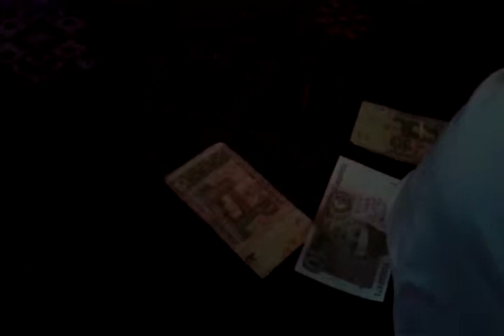baba farid darbar qawwali 2015 [10] kirpa karo mahraj-M Asad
Upload By M Asad Pakpatten Darbar Qawwali